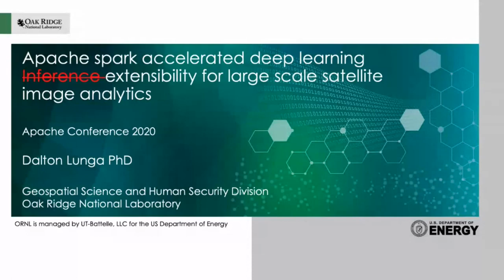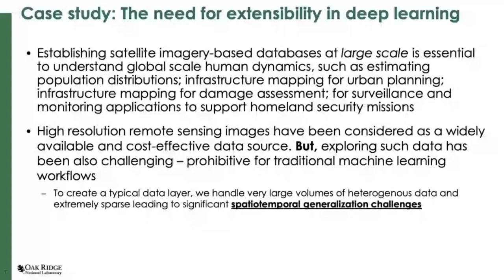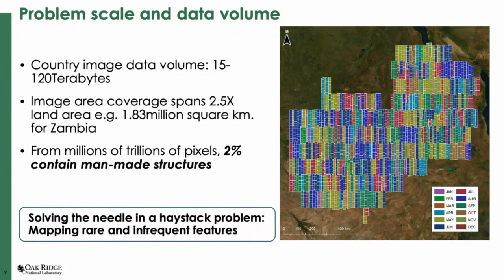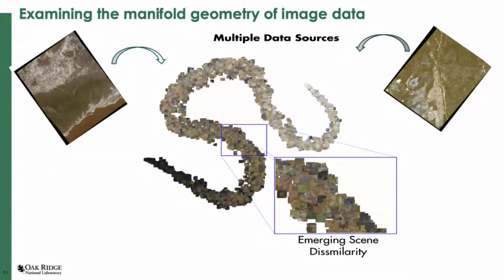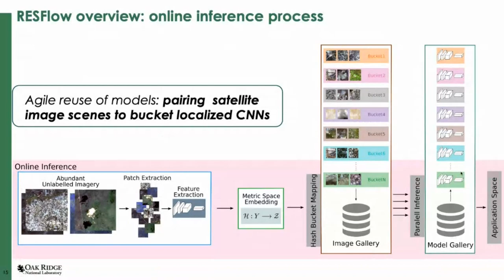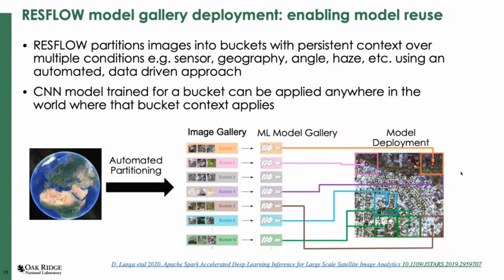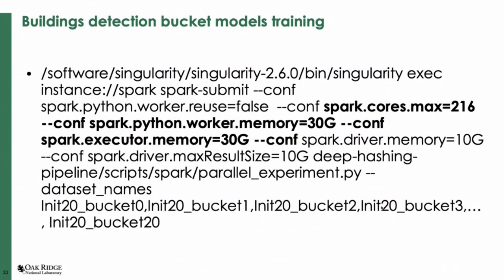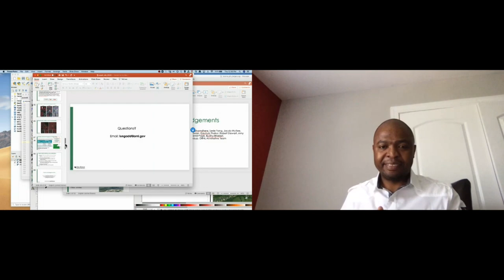Apache Spark Accelerated Deep Learning Inference for Large Scale Satellite Image Analytics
Dalton Lunga, PhD

With volumes of acquired remotely sensed imagery growing at an exponential rate, there is an ever-increasing burden of research and development challenges associated with processing this data at scale. In particular, the application of object detection models across large geographic areas predominantly faces three obstacles: (1) a lack of workflows for gathering representative training data and mitigating data bias, (2) the inability of current machine learning algorithms to generalize across diverse sensor and geographic conditions, and (3) the deployment and reuse of hundreds of unique models at scale. By considering the above challenges in a joint manner, we formulate and present an efficient, geographically agnostic framework for remote sensing imagery analysis at a global scale. The framework addresses the problem of bias-free data selection by mapping observed satellite images to a novel metric space rooted in the manifold geometry of the data itself, forming natural partitions of similar data. Using these partitions to seed training, the framework enables simpler, localized models to be developed; alleviating the challenge of generalization seen by more complex models for larger geographic extents. In an agile manner the framework further exploits the inherent parallelism for dataflow, and harnesses Apache Spark to implement distributed inference and training strategies which are seen to favorably scale. We discuss the challenges and merits of using Spark with current deep learning frameworks, providing insight into solutions developed for overall workflow harmonization. As a test case study, with no training data gathered for any entire country, we deploy the framework to detect buildings and roads, over areas that spans thousands of square kilometers and covered by 26TB of satellite image data. Drawing understanding from the results of this study, we finally present future directions which this exciting research may take.

Dalton is currently a research scientist in machine learning driven geospatial image analytics at ORNL. In this role he deploys machine learning and computer vision techniques in high performance computing environments, focusing on creating imagery-based data layers of interest to various societal problems e.g. enable accurate population distribution estimates and damage mapping for disaster management needs. He currently conducts research and development in machine learning techniques and advanced workflows for handling large volumes of geospatial data. Prior to ORNL, Dalton worked as machine learning research scientist at the council for scientific and industrial research in South Africa on a variety of projects. He received his PhD in electrical and computer engineering from Purdue University, West Lafayette, IN, US.